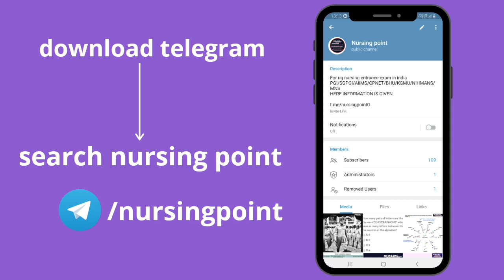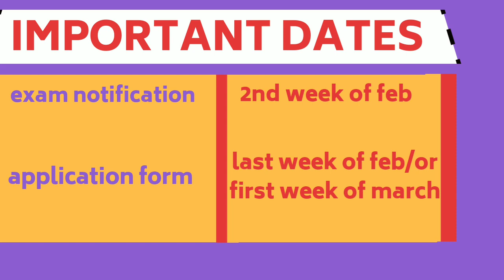MNS 2021 APPLICATION FORM DATE,EXAM DATE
Indian Army B.Sc Nursing 2021 is a 4 years B.Sc. (Nursing) course at Colleges of Nursing of Armed Forces Medical Services. It is a national level entrance exam. The exam will be conducted by the DGMS or the Directorate General of Medical Services (Indian Army). The course is valid only for females and seat availability will be 220 for admission. Candidates will be selected based on their performance in written examination and later by interview.